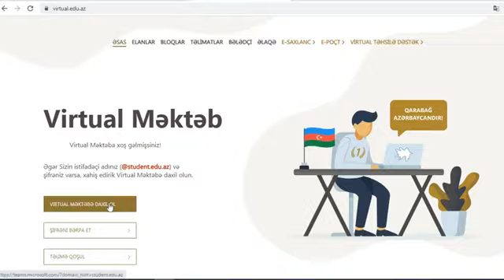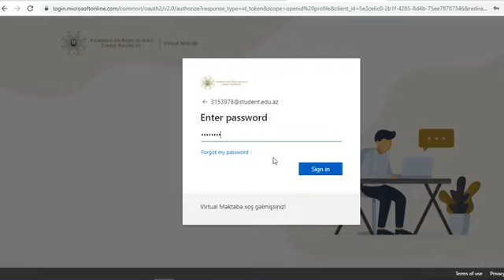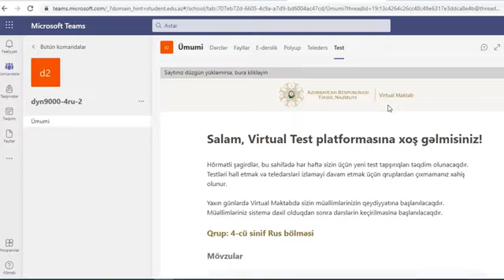“Virtual məktəb”də milli qiymətləndirmədə necə iştirak edək?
Videotəlimat